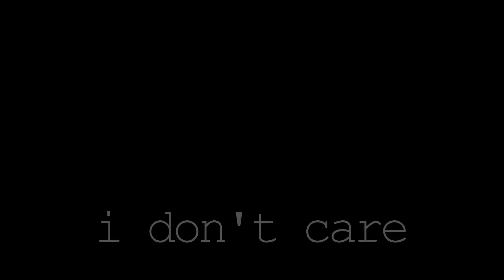The End/Goodnight Girl | Resident Evil | Part 3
Resident Evil 1 Remastered Highlights #3: Rage, Funny Moments, Cuckery

just downloaded photoshop and after effects through my dumb college. there will be some changes around here fellas.

Upload Schedule: (hopefully)

🧻Tuesday
🚽Thursday
💩Saturday